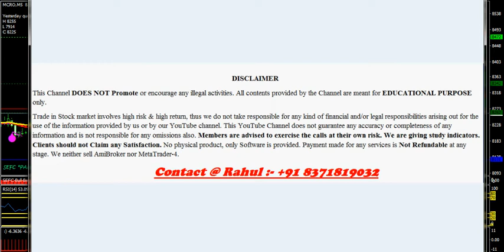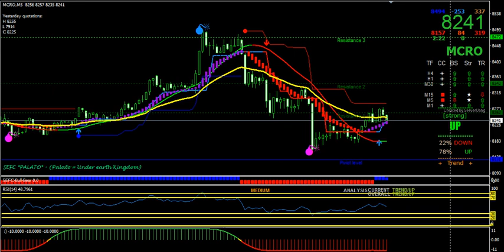Crude Oil Buy sell signal Trading Software for MT4 Platform | MT4 Indicators for MCX Crude Oil Chart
About our Free Buy Sell Signal Software :-